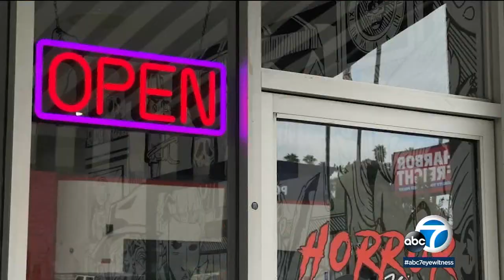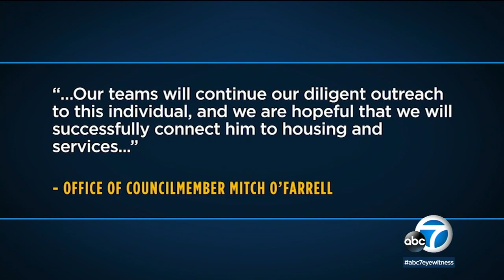Man builds elaborate homeless encampment on Hollywood sidewalk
A man set up an elaborate homeless encampment -- a makeshift wooden shed -- in Hollywood. The man says he's trying to survive homelessness with a different approach. Full story